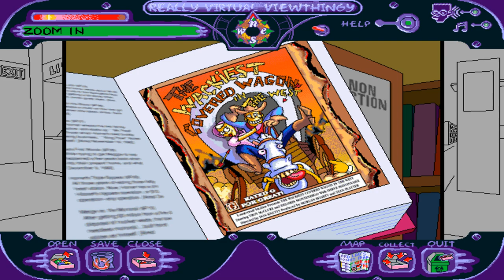The Simpsons: Virtual Springfield PC Intro + Gameplay [No Commentary]